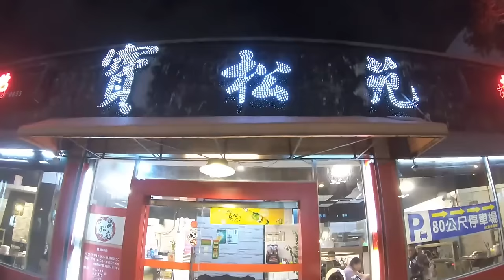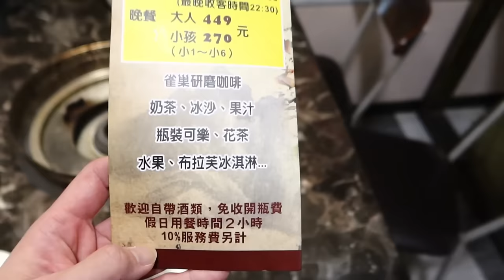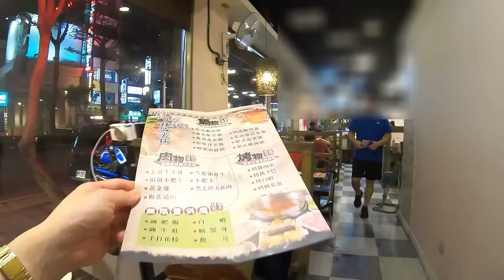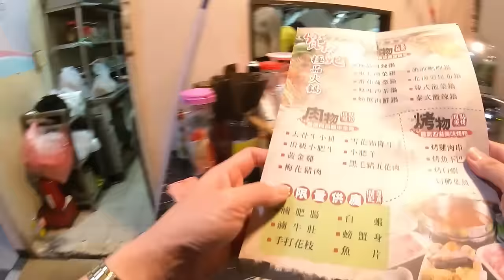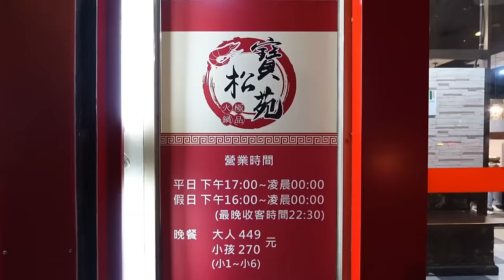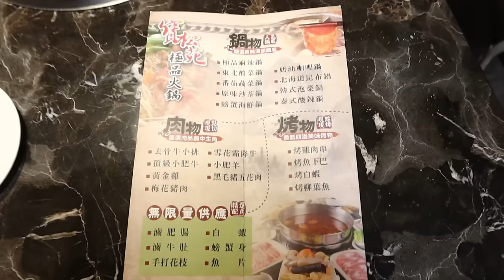邊緣人友善的情懷鴛鴦麻辣鍋吃到飽！現切鮮肉 居酒屋烤串 不限用餐時間｜桃園美食｜北部餐廳｜旅遊推薦｜海鮮｜一個人也可以吃｜大食い｜大胃王養成中｜大食量開箱｜啤酒｜ bigeater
桃園市桃園區經國路238-2號